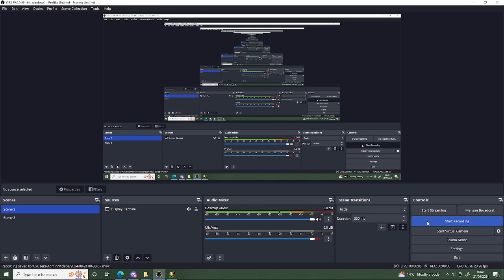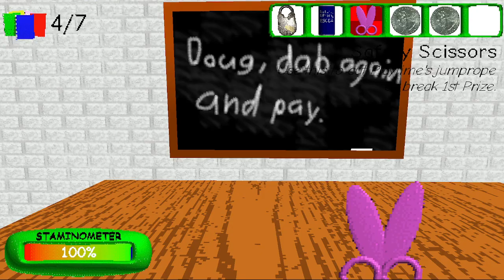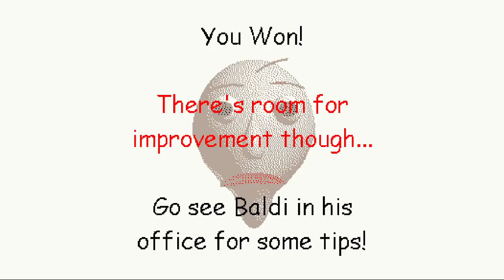(🛑WRONG ANSWERS ONLY🛑) Baldi's Basics In Robloxian Stuff Demo - Baldi's Basics 1.4.3 decompiled mod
(🛑WRONG ANSWERS ONLY🛑) Baldi's Basics In Robloxian Stuff Demo - Baldi's Basics 1.4.3 decompiled mod (But I'm 4x Faster)